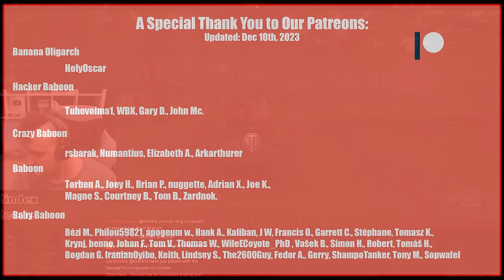Mom, Can We Have TOG II*? No, We Have Mitsu 108 at Home! | World of Tanks